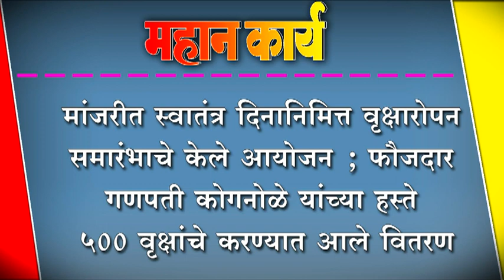मांजरीत स्वातंत्र दिनानिमित्त वृक्षारोपन समारंभाचे केले आयोजन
मांजरीत स्वातंत्र दिनानिमित्त वृक्षारोपन समारंभाचे केले आयोजन ; फौजदार गणपती कोगनोळे यांच्या हस्ते ५०० वृक्षांचे करण्यात आले वितरण